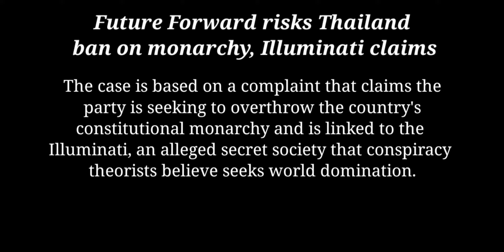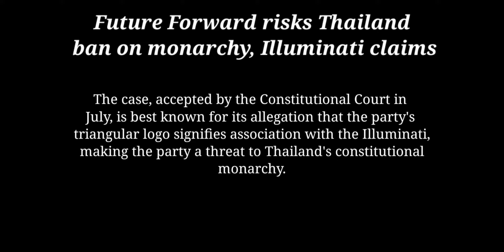ILLUMINATI IN THAILAND